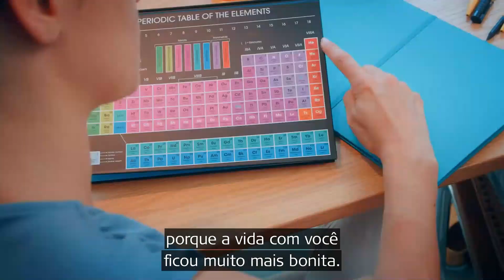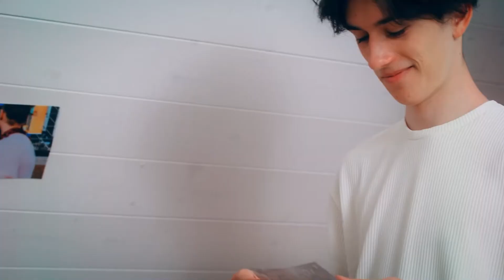Amor Incondicional | Quando pais descobrem que seu filho nasceu com surdez | MED-EL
O sentimento pode ser devastador quando pais descobrem que seu filho nasceu com surdez. São momentos de angústia ao tentar imaginar como será a vida com perda auditiva, como será o seu desenvolvimento e sua qualidade de vida.
Apesar de muitos obstáculos, é possível permitir que a criança com perda auditiva tenha uma vida normal através de soluções como o implante coclear.
Nossa missão é superar a perda auditiva como barreira à comunicação e à qualidade de vida através da tecnologia. Tecnologia que transforma vidas. Tecnologia capaz de trazer de volta a audição mais próxima da natural.